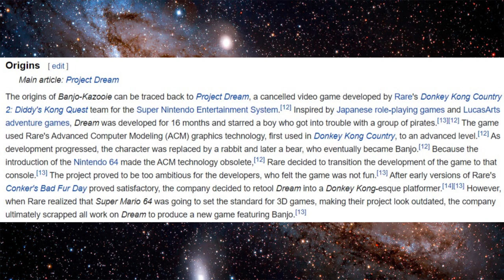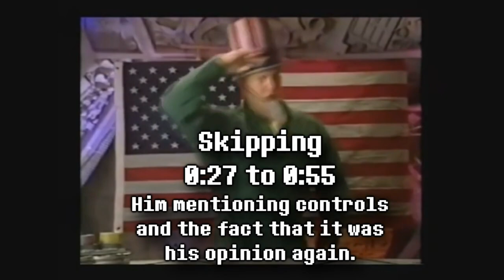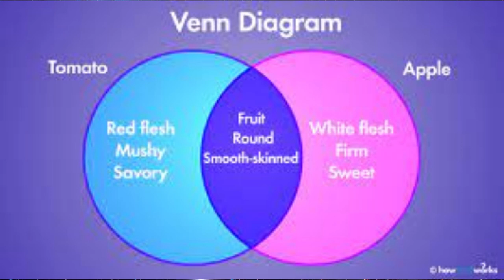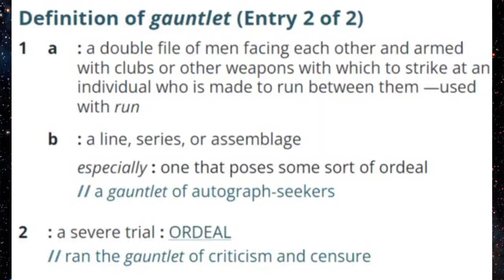FireBolt PT and Umbrus Fail To Do The Mario [Commentary]